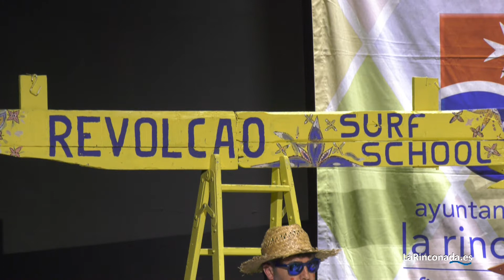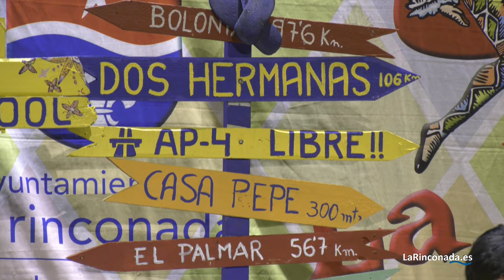Una chirigota con tablas - Semifinal Carnaval La Rinconada 2020